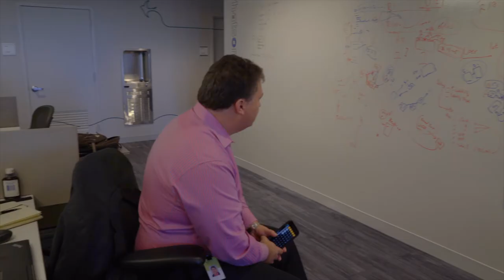Increasing Speed to Market with Guidewire | Customer Stories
Adapt and succeed with Guidewire InsurancePlatform™